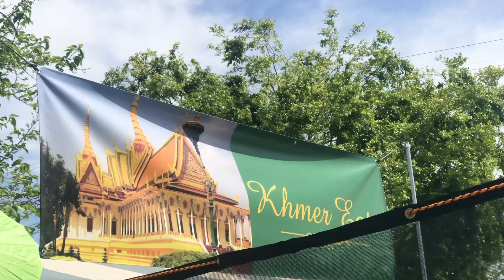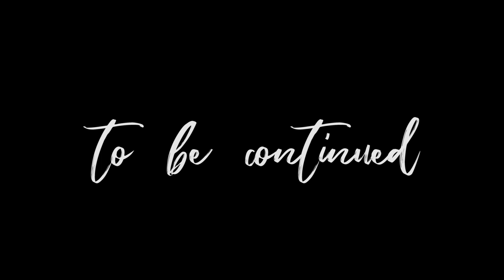Khmer Cambodian New Year April 13 2019 Pt.2 | Vlog # 21 | Stockton Khmer Temple | Wat Dhammararam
Happy Khmer New Year everyone! Reak Reay Chhnam Tmey Moha Sangkran 2019.

I hope you guys enjoy this pt. 2 video Vlog of my Khmer New Year adventures. (Vlog in Khmer requested by my loyal fans) So many pretty ladies with traditional dresses. The dance contest was beautiful as well and so are the apsara/tevada goddess dancers. Happy I got a photo with them. Anyways I hope you guys enjoy this video and If you want to follow up on my video please don’t forget to tune in again for part 2 of my next Vlog. And if you want to support my TY videos for better quality equipment or if you love to support me in general you can donate to my PayPal at

English translation/summary: Introduction of me talking about how we just finished our lunch (pt1 vlog) then now walking to the dance area to see if they are performing or playing any games. As we got there they were playing a dance battle contest of Khmer Romvong style dance. In order to enter you must have a partner and in traditional clothes. Then I stumbled upon some dancers and asked to take a photo with them.

Wish everyone a Happy safe new year!